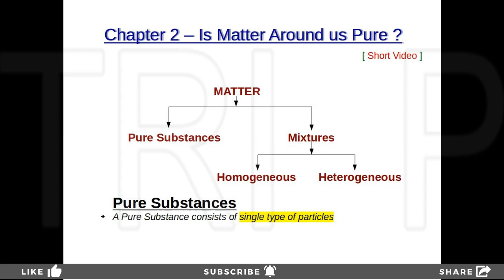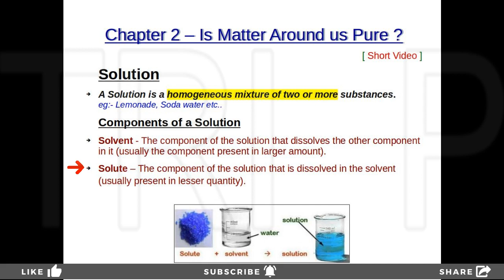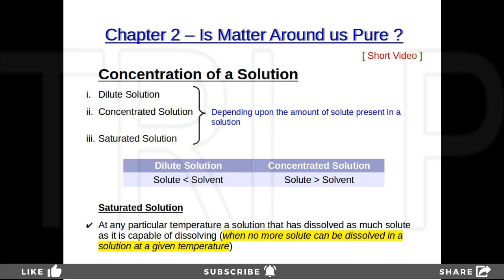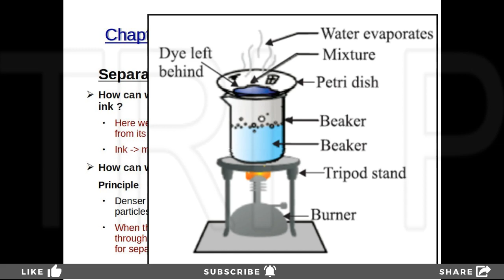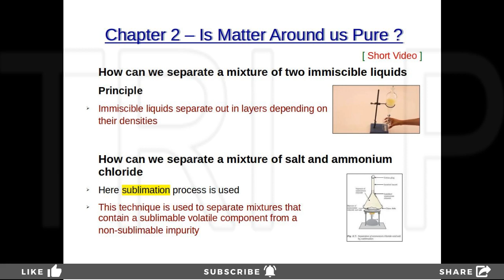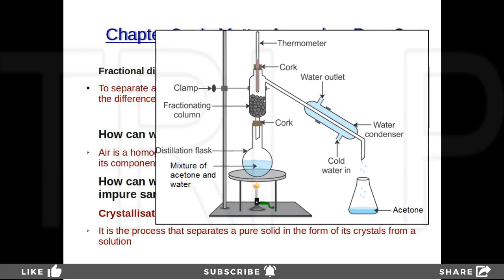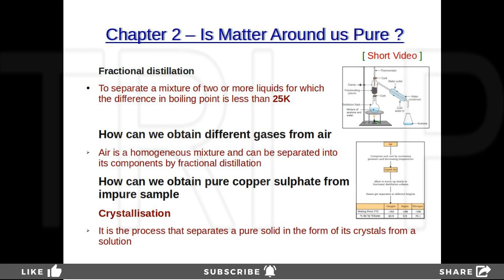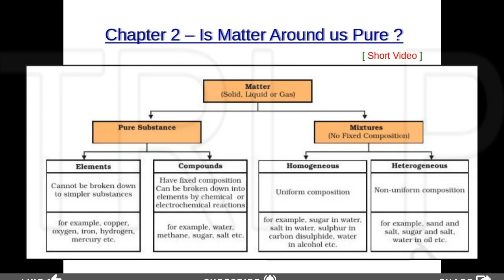Is Matter Around Us Pure - Malayalam | QUICK REVISION | CBSE Class 9 Chemistry Chapter-2 | Full Chpt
Is Matter Around Us Pure, in One Shot (Quick Revision -  in 30 minutes) | CBSE Class 9 Chemistry Chapter 2 Full chapter, Important portion in 30 minutes, Quick revision, Full Chapter. Exam Portion, Focus area portions

Class  - 9
Subject - Chemistry
Chapter - 2
Part - Full chapter in 30 minutes ( quick revision )

Syllabus - NCERT

00:00 | Welcome
01:08 | Matter: Classification
01:36 | Pure Substance
02:05 | Mixtures
03:58 | Solution
05:34 | Properties of a Solution
08:38 | Concentration of a Solution
10:18 | Expressing the concentration of a Solution
12:57 | Separating the components of a Mixture
20:46 | Fractional Distillation
23:41 | Conclusion
28:26 | Thanks

I am also taking online tuition classes for Standard 9 & 10 ( CBSE ) for the academic year 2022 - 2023. If you are interested, please